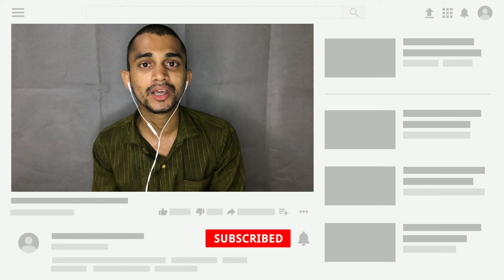Moto E7 Plus Launching || full specifications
Display : 6.50-inch

Processor : Qualcomm Snapdragon 460

Front Camera : 8-megapixel

10W charging.

4G

Bluetooth v5,

Wi-Fi 802.11

Micro-USB port,

GPS

3.5mm audio jack.

rear fingerprint scanner

RAM : 4GB

Storage : 64GB

Battery Capacity : 5000mAh

OSAndroid : 10

Pricing : ₹ 13,000/-

Background music